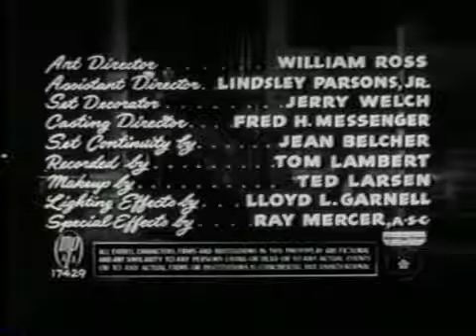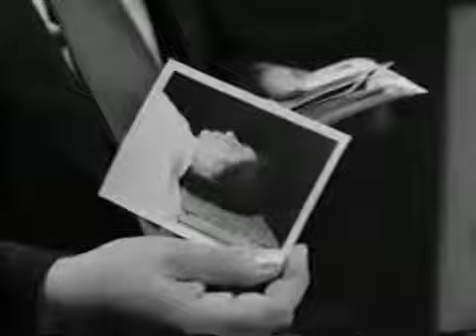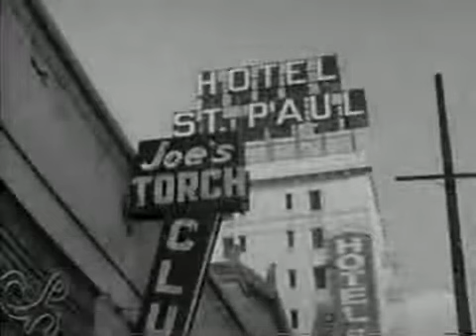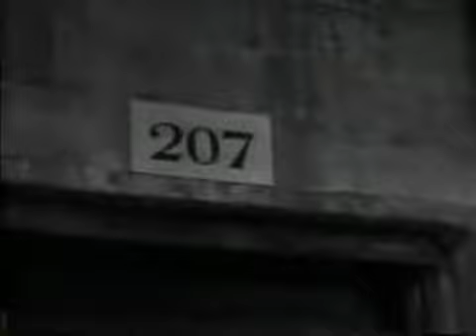Finger Man 1955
Finger Man is a 1955 American crime film noir directed by Harold D. Schuster starring Frank Lovejoy, Forrest Tucker and Peggie Castle